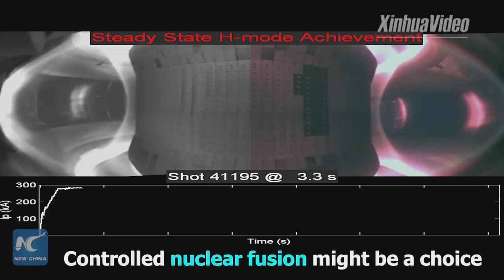Artificial sun! China's superconducting tokamak reactor brings about energy of future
Is there an ideal energy source that could be safe, clean and limitless? Controlled nuclear fusion might be a choice. Find out about China's Experimental Advanced Superconducting Tokamak (EAST).